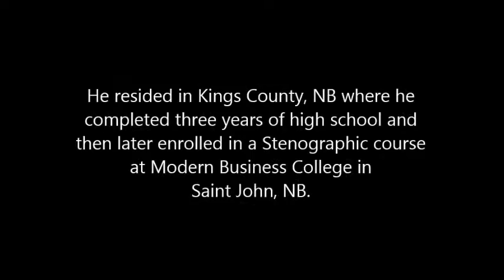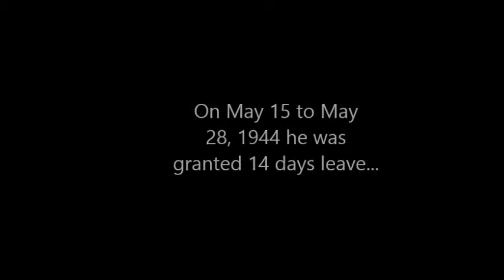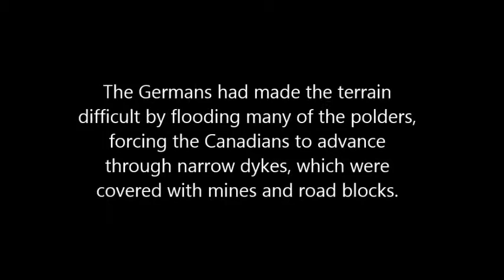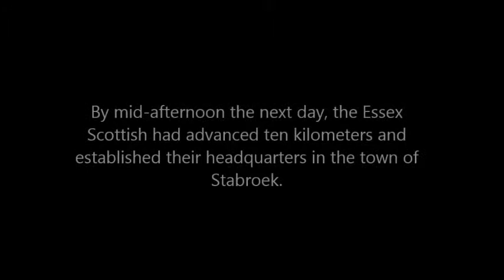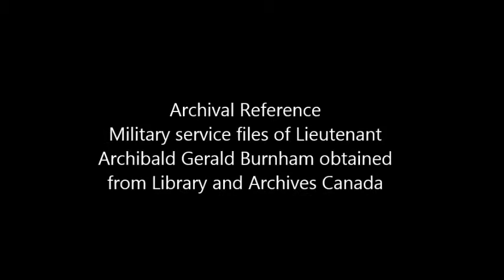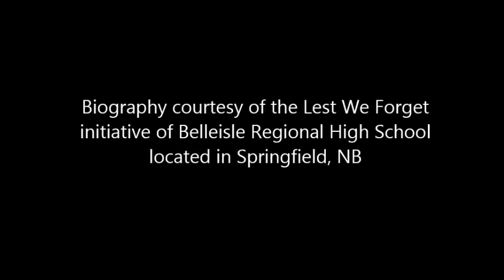Archibald Gerald Burnham, A Canadian Soldier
Lieutenant Archibald Gerald Burnham served with the Essex Scottish Regiment during the Second World War. Jerry Burnham was killed in Belgium in 1944. This project was completed by a student of Belleisle Regional High School.